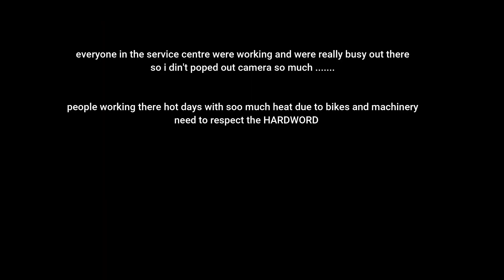NEW Rear Tyres For Ktm Rc 200 And Ktm Duke 390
This vlog was really a messy one with all unexpected and unplanned things
because This vlog was for ktm duke 390 but at the ended up on ktm rc 200...lol